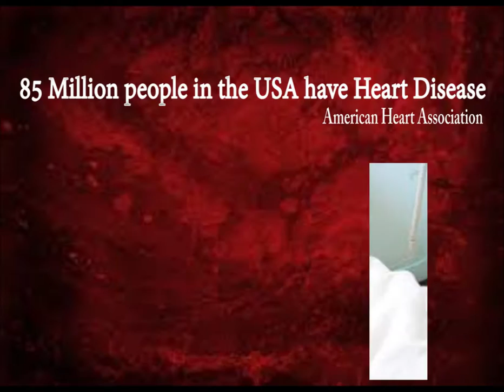TODAYS HEALTH NETWORK TV Show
Health and Wellness Talk show that addresses health using natural solutions. The program interviews health specialist and introduces the audience to different modalities design to help viewers get off of medications.